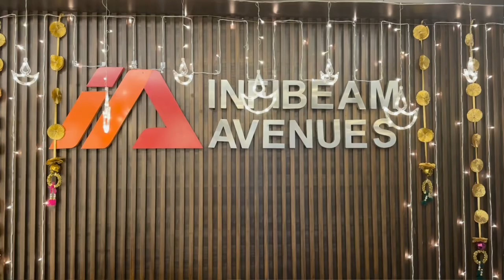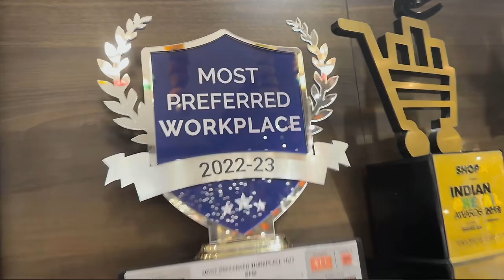31 October 2024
Pankaj Dedhia, Chief Business Officer, Infibeam Avenues Ltd. (CCAvenue) inspirational address to colleagues on 30th October 2024 (Diwali Celebrations).